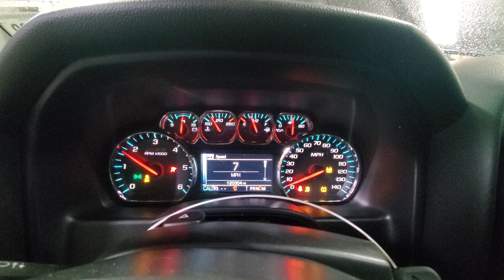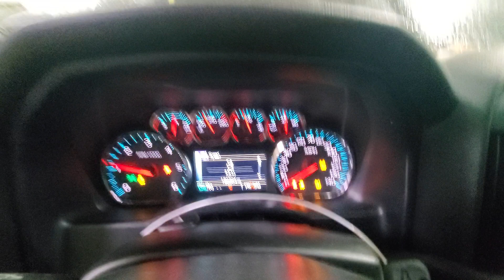24A0033 2015 CHEVY SILVERADO 1500 120,304MILES